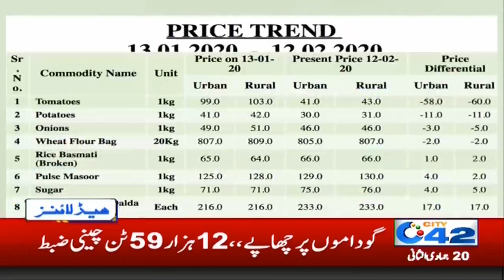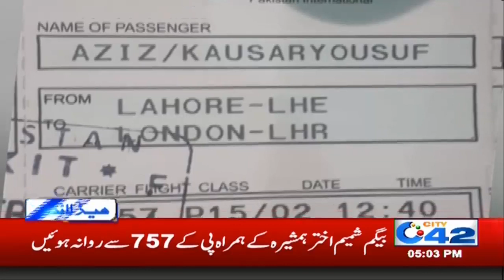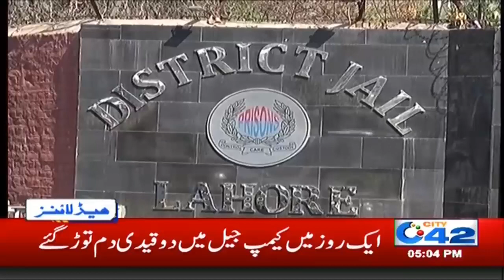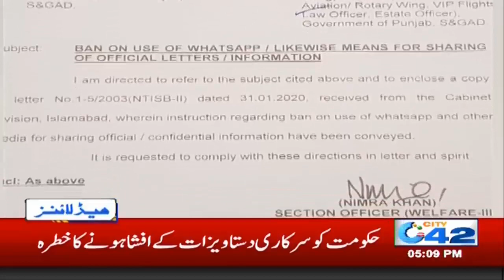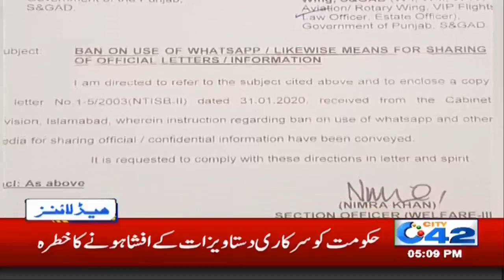5pm News Headlines | 15 Feb 2020 | City 42